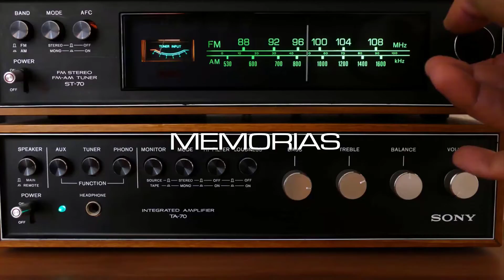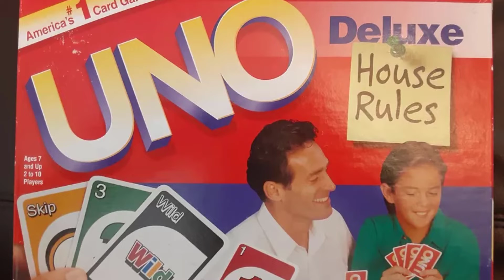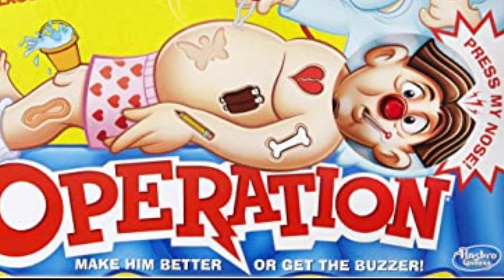Juegos de Mesa: Diversión sin igual en casa | Memorias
Hemos hablado de videojuegos y de diversos tipos de entretenimiento. Pero es hora de mencionar una que no habíamos mencionado. Los juegos de mesa. Esos juegos de tablero para jugar entre 2 o más jugadores, sin duda existen miles de juegos dignos de recordar. Aqui algunos.